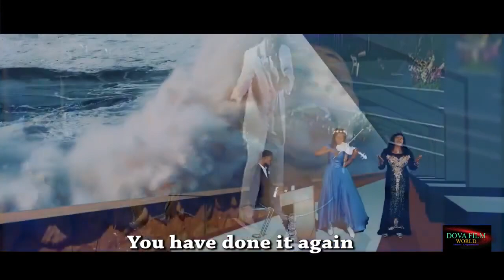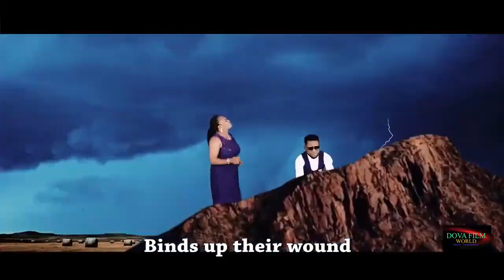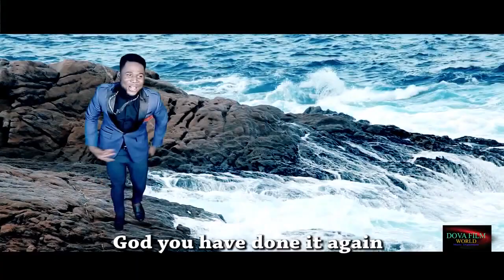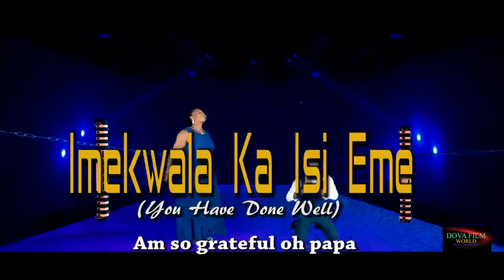Sis. Gladys Moses Anurika | Imekwala ka isi eme | Latest Nigerian Gospel Songs African Music